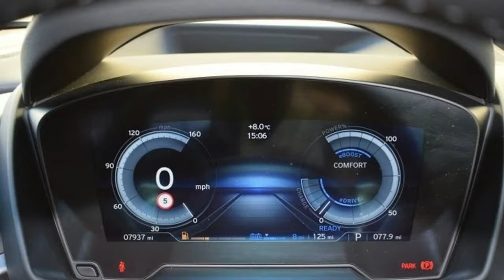Wow!!! Wayne Rooney Will Sell You His BMW i8 For £64,995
Wayne Rooney Will Sell You His BMW i8 For £64,995

Former England captain and current Everton player Wayne Rooney has decided to put his German hybrid sports car up for sale.

The soccer star’s BMW i8 went on sale on Auto Trader this week, with 7,937 miles (12,773 km) on the clock. It comes with 20? BMW i W-spoke alloys, anthracite headlining, electric and heated front seats, LED headlights, head-up display, ambient interior lighting, Harman/Kardon sound system, Pure Impulse Design package and plenty of other noteworthy features.

Rooney’s i8 sports a Carum Grey BMW i Spheric full leather interior and a Metallic Ionic Silver with BMW i Blue accents exterior.

“It’s refreshing to see a footballer driving a hybrid, rather than a Chelsea tractor or gas-guzzling supercar, and even more so to see a footballer’s car in a sober color,” stated Auto Trader editorial director Erin Baker.

“The trend with more premiership starts plugging-in also reflects the UK car market. Auto Trader data for December 2017 shows that searches for electric vehicles were up 56% year-on-year, with hybrid vehicles also showing a substantial 50% rise in searches.”

Potential buyers can learn more about the car by checking out the ad right here. Since it was registered in 2015, the fact that it’s been driven less than 8,000 miles should only be viewed as a positive. We guess that the two year driving ban received by the Everton footballer probably had something to do with that…